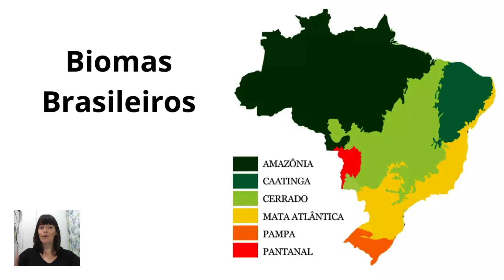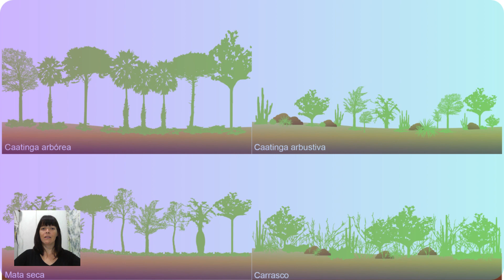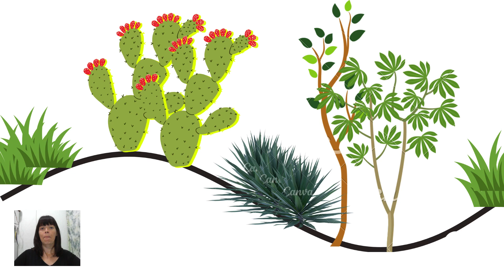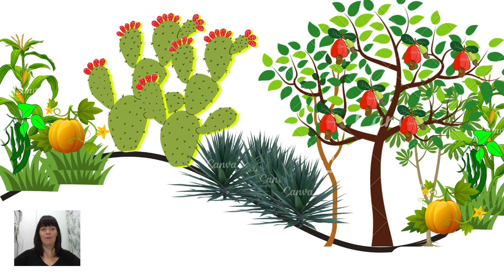Agrofloresta na Caatinga - Agrofloresta no Sertão - Agrofloresta no Semiárido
Neste vídeo falamos um pouco sobre como é possível realizar a implantação de Agroflorestas no Bioma da Caatinga.

Agrofloresta dá lucro? Agrofloresta é viável? Agrofloresta é rentável?